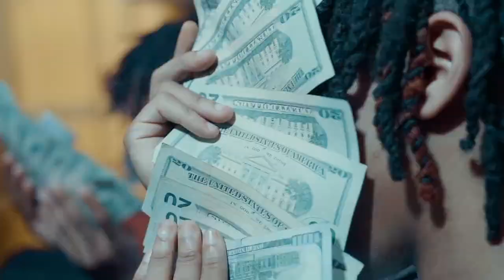RGM Bxby AK & GYG Ski - Counting B's (Official Video)Shot